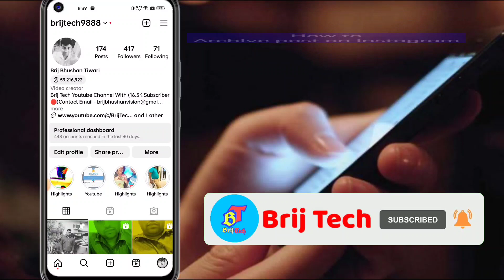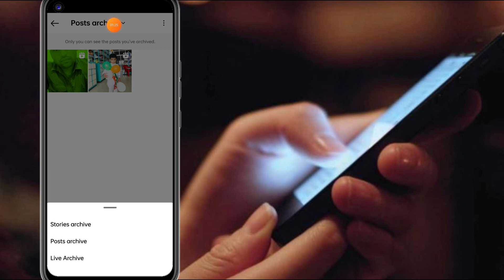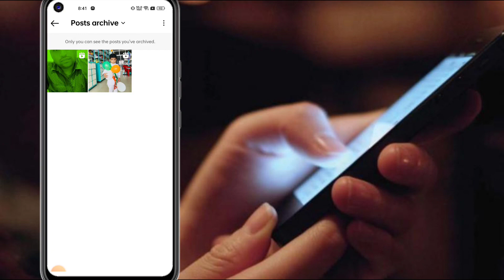Archive Post ko Unarchive Kaise Kare | How to UNARCHIVE of Post in Instagram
About Video
Instagram Archive Photos Undo Instagram Archive Post Back | Instagram Archive Post Kaise Nikale
🔍 SEARCH TOPICS :-
how to get archive post on instagram
how to archive instagram posts
how to archive posts on instagram
how to archive and unarchive instagram posts
how to unarchive instagram posts
how to archive on instagram
instagram archive post back
how to unarchive posts on instagram
instagram archive photos undo
instagram archive post kaise nikale

  🎯𝐅𝐨𝐥𝐥𝐨𝐰 𝐦𝐞 𝐨𝐧:-
👉Instgram- @brijtech9888